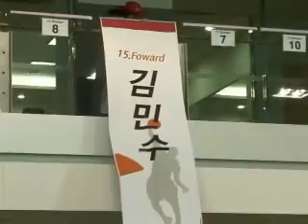SK나이츠 1박2일_에피소드2